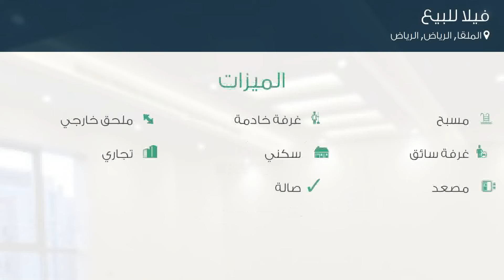فيلا للبيع في شارع لم يسمى, حي الملقا, مدينة الرياض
تفاصيل العرض:-

رقم: 4673816

ميزات:-

5 الغرف, 5 غرف أخرى, 5 عدد دورات المياه, 1 سعة مرآب السيارات, مسبح, ملحق خارجي, غرفة خادمة, غرفة سائق, سكني, تجاري, مصعد, صالة